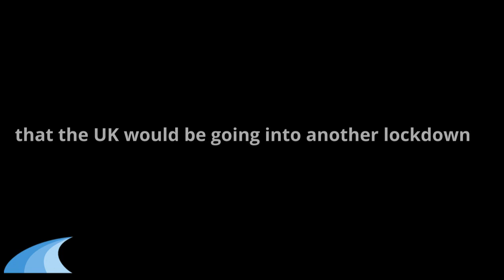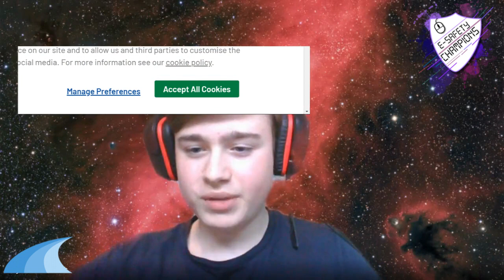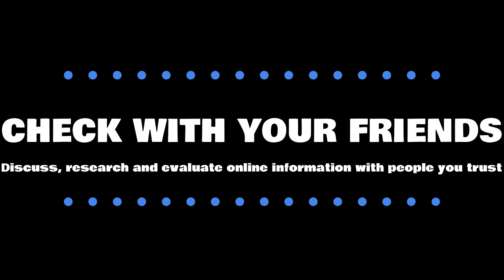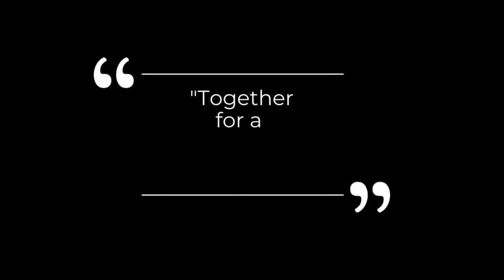Safer Internet Day 2021 - East Bergholt High School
Miss Watts joined our year 8 E-Safety Champions this week for a chat on Google Meet.  We talked about fake news and misinformation online.  Here's a few bits from the hour-long conversation.

Edited by Leo and Miss Watts